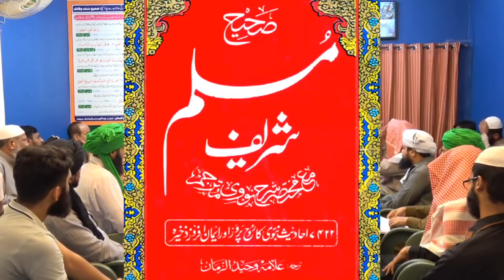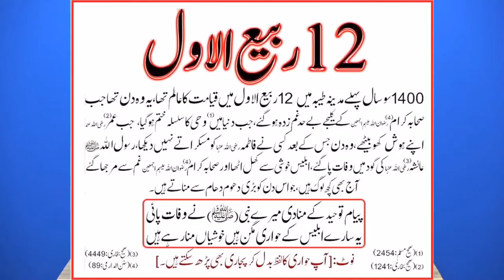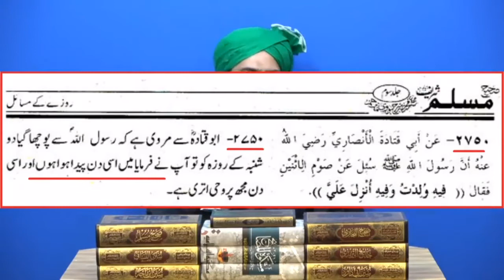12 RABI UL AWAL KESE MANAIN ENGINEER MUHAMMAD ALI MIRZA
12ربیع اوّل کیسے منائیں؟
انجینیر محمد علی مرزا